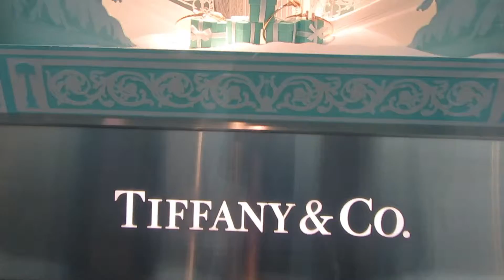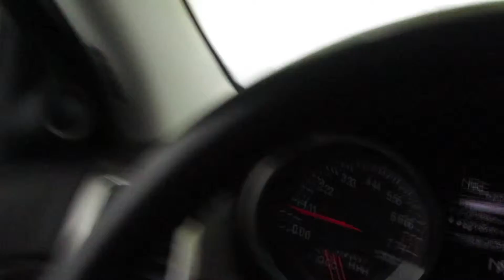SCARY HIGH PRESSURE AND LEFT YOUR LIGHTS ON - chaseannalise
Shot on Canon ELPH350 and SX610